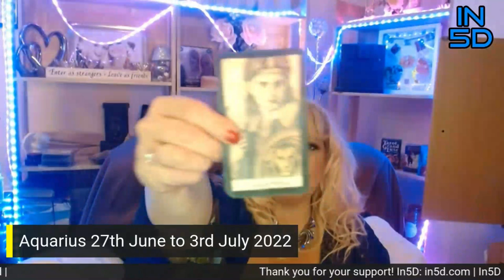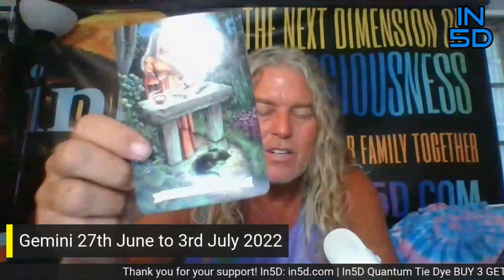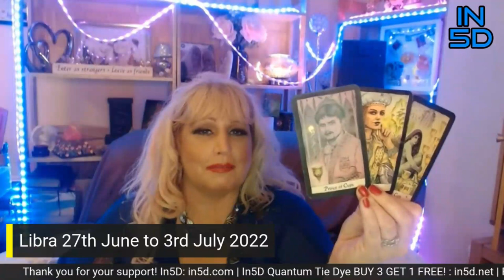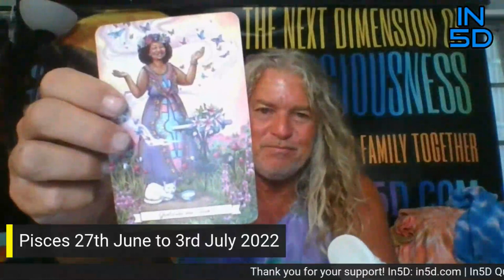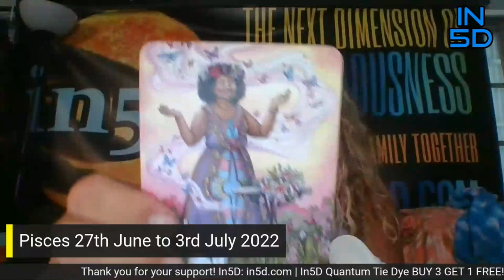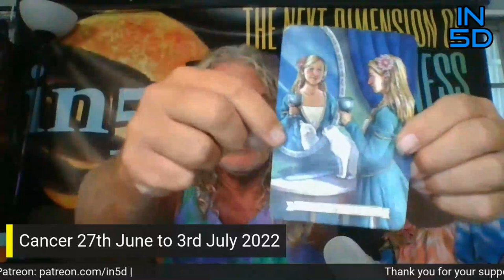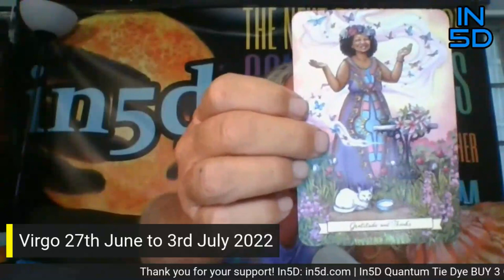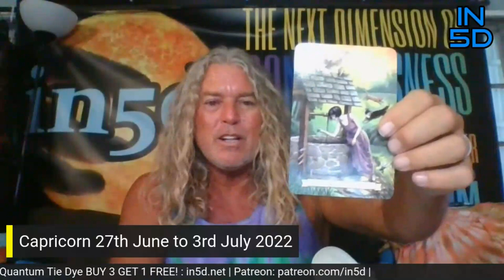Weekly Tarot Card Reading June 27-July 3, 2022 by Alison Prescott All Signs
PsychicAlly Ali Prescott and her husband Gregg give you step by step predictions linked to Finance and Love for the Beginning, Middle and End of this week.
AIR SIGNS
AQUARIUS 35:03
GEMINI 43:09
LIBRA 57:08

FIRE SIGNS
LEO 0:00
SAGITTARIUS 7:39
ARIES 18:41

WATER SIGNS
SCORPIO 1:13:04
PISCES 1:24:48
CANCER 1:38:16

EARTH SIGNS
TAURUS 1:48:58
VIRGO 1:59:11
CAPRICORN 2:10:26